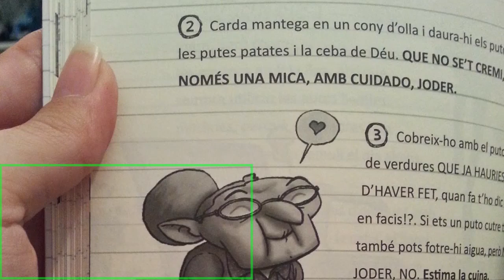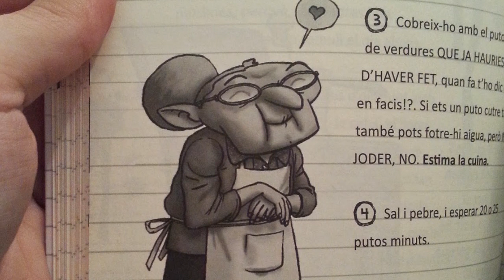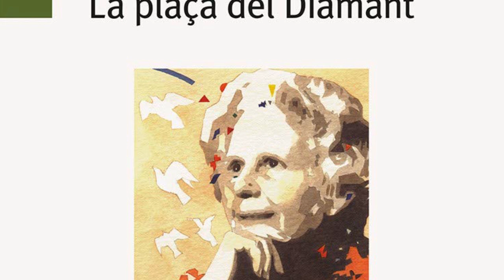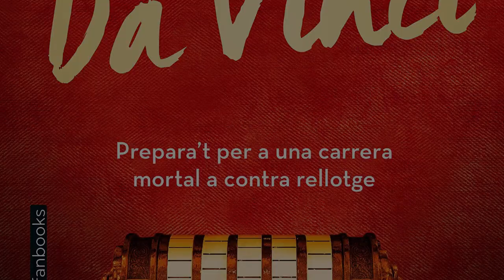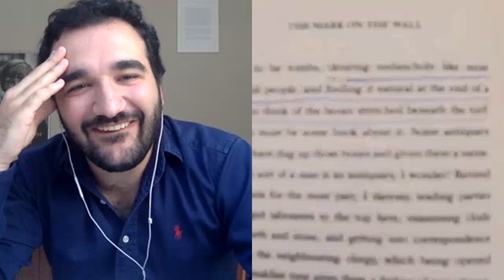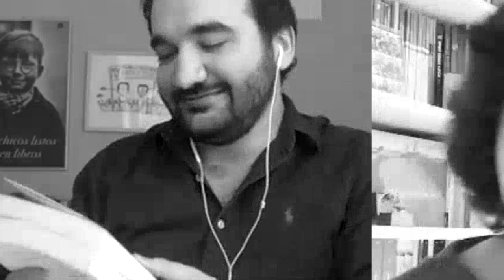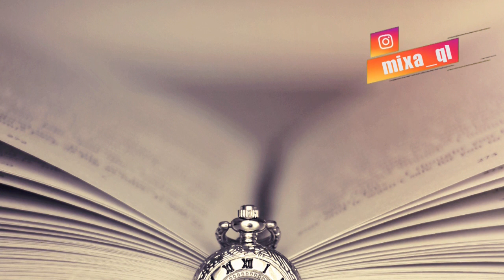Confessions EXTREMES... entre el llibre i la paret! (ft. Entrelletres)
O contestes a la pregunta, o pagues un preu... Aconseguirà el Jan d'Entrelletres fer-me subratllar un llibre amb boli? Malmetrà ell els seus llibres per guardar silenci, o confessarà? Arriba el repte més ferotge per a booktubers!!

Mx